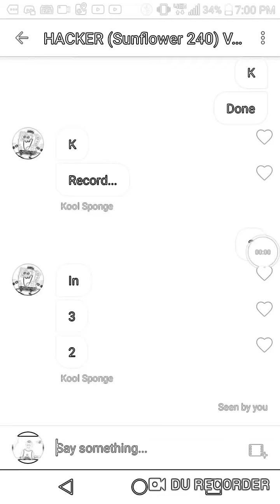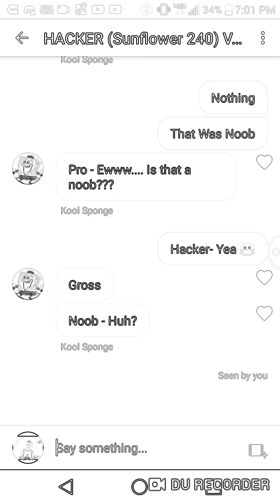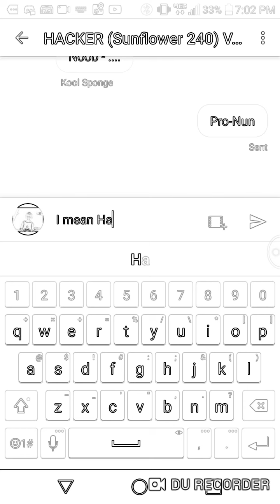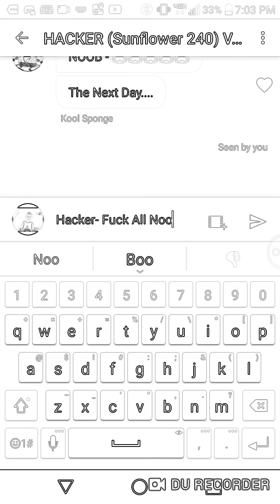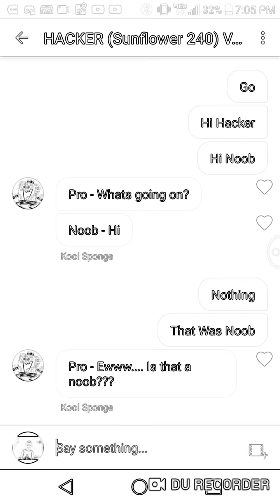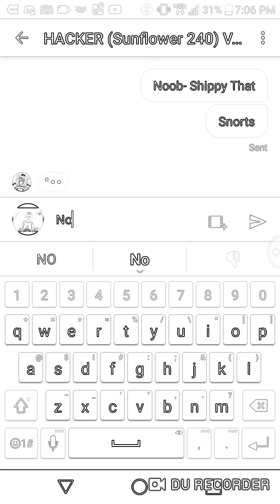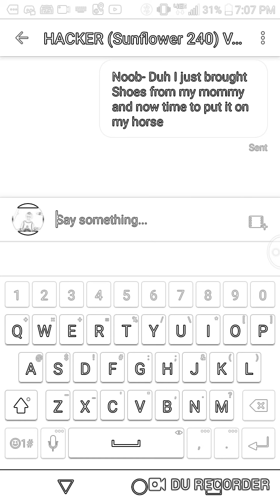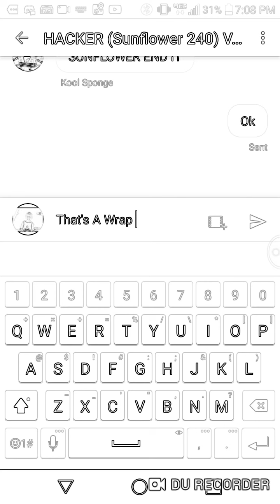Pro Vs. Noob Vs. Hacker with Kool Sponge and Star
Part 3 minus Texas Mapping R.I.P. 😥